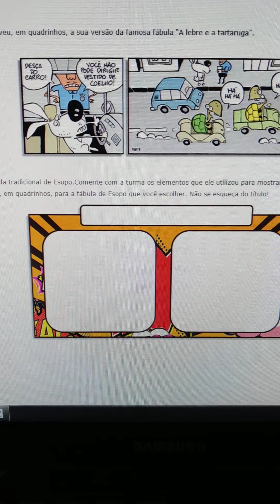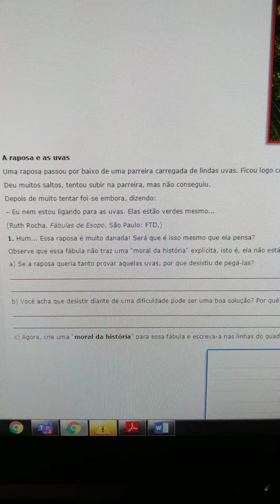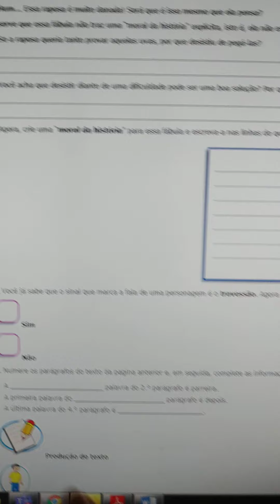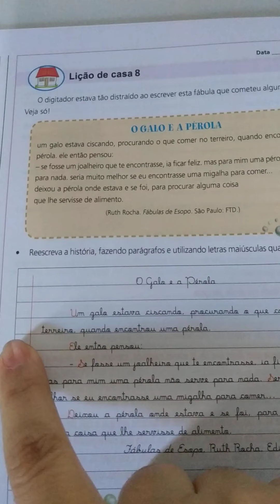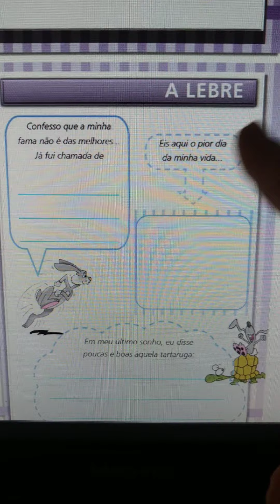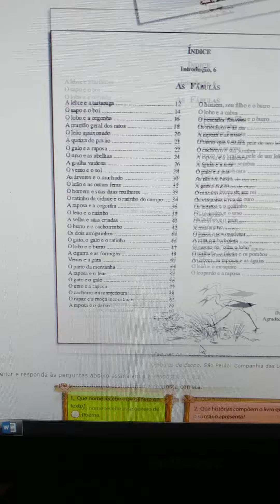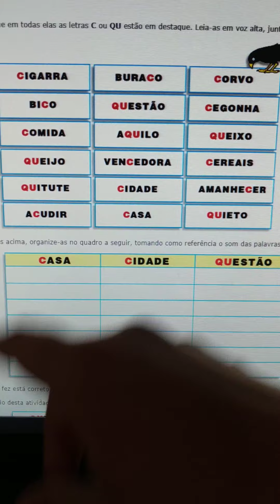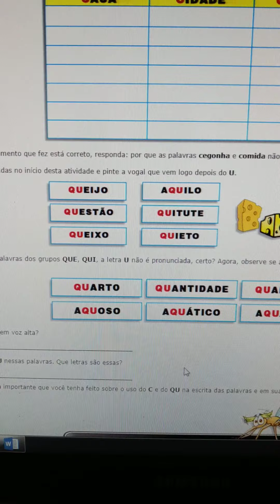Português parte 1: Ortografia - Uso do "c" e do "qu" - 3 aninho - prof.Carol 20/05